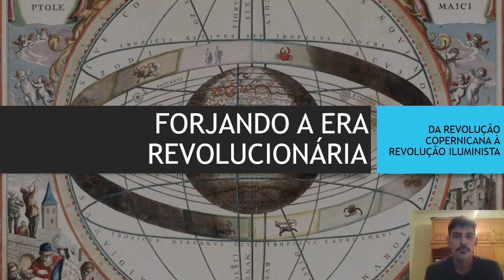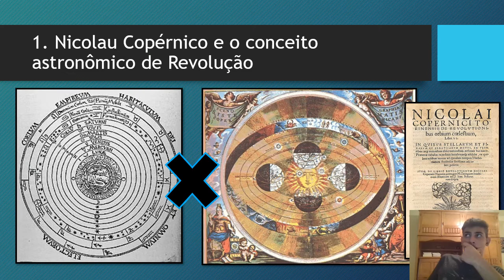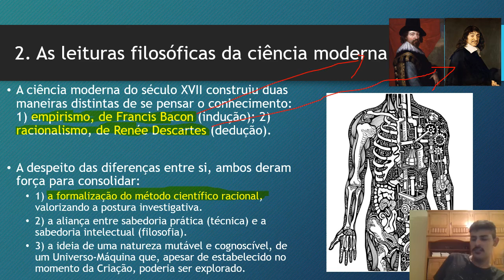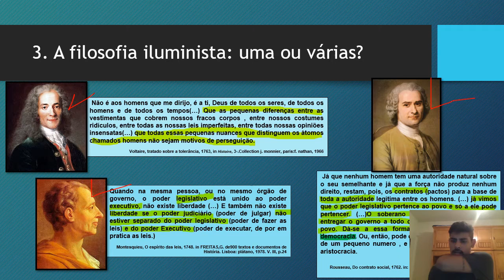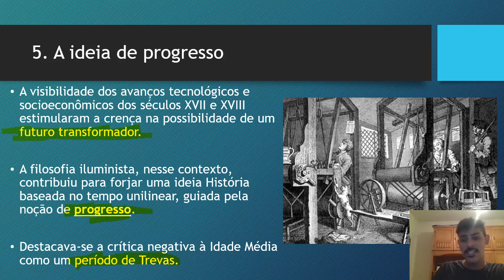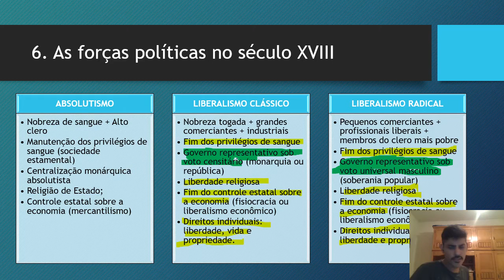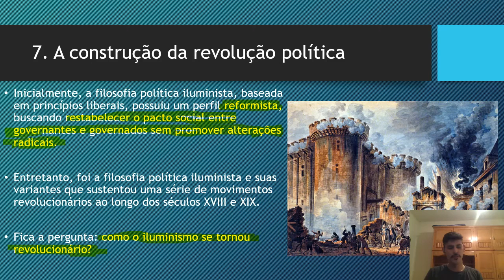3º série História II modulo 12